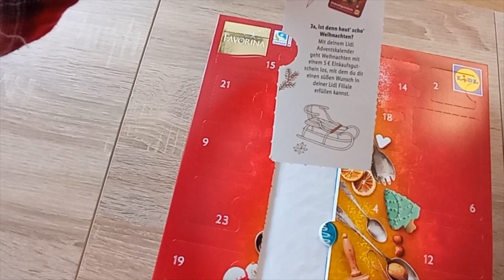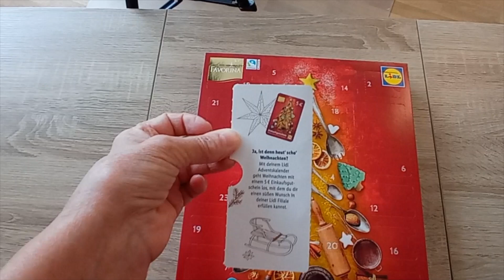Анонс проекта "Стучится в окна Рождество"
Этот проект обьединил более двадцати блогеров из Германии самых разных направлений, от вязания до дизайна и кулинарии. Наша цель - создать для вас ощущение наступающих праздников, волшебной атмосферы и, конечно, мы хотим, чтобы у вас было отличное настроение.

Каждый день с 2 по 24 декабря я буду выставлять ссылки на новые видео, чтобы вы могли каждый день занакомиться с новым блогером и узнавать что-то новое и интересное!

20 декабря  Даши @Dashina_zhizn_v_germanii

24 декабря

Musik - "We wish you a Merry Christmas" von Twin Musicom unterliegt der Lizenz Creative-Commons-Lizenz "Namensnennung 4.0"